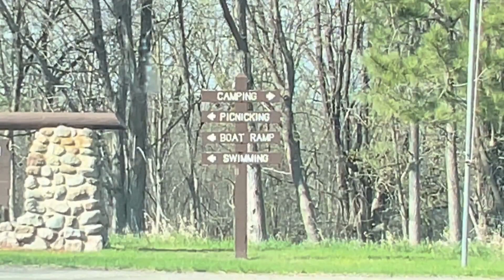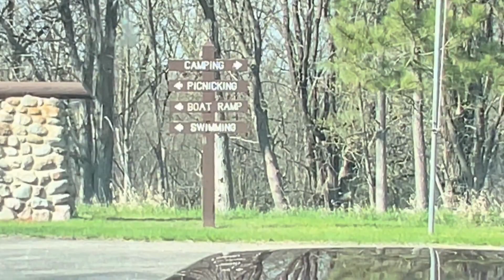Fargo, North Dakota | Vlog-2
Short Vlog on Fargo, North Dakota